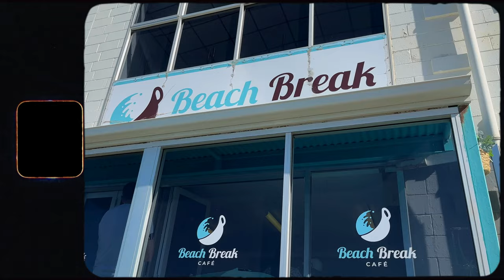Kicking off 2023 with West Beach Parkrun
Welcome to my first video for 2023

Massive thanks to all the vollies who make parkrun possible each and every week.

If you're new to this channel I'm just a bloke seeing what he is capable of with running while trying to inspire others to give running ago because it has changed my life for the better.

I started running 7 years ago after major stomach surgery, I can now boast the following times:

5k - 16:11
21.1k - 1:14
42.2k - 2:46

Whilst not everyone runs for a time as a goal,  I never thought I would be able to run times such as above when I started, never limit yourself, you never know what's possible when you keep going.